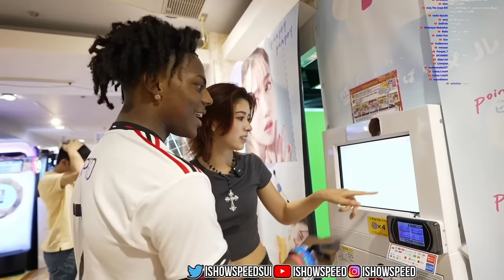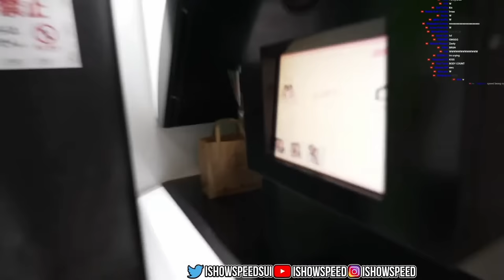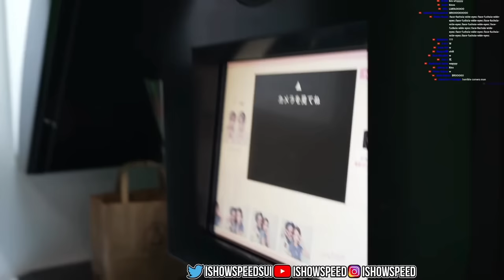Speed does Photo Booth with his New Girlfriend😂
ishowspeed goes to photo booth with his new japanese girlfriend... 😂